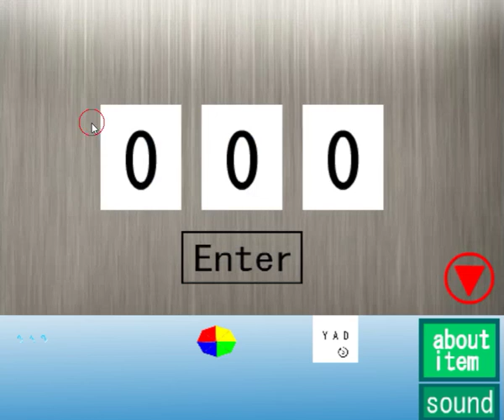[Puzzle Studio] Guy on a Rainy Day Escape Walkthrough